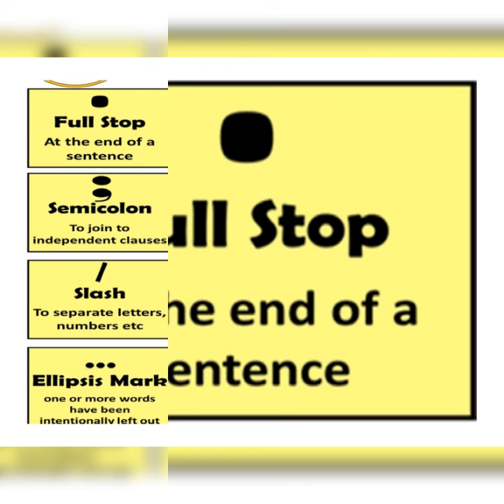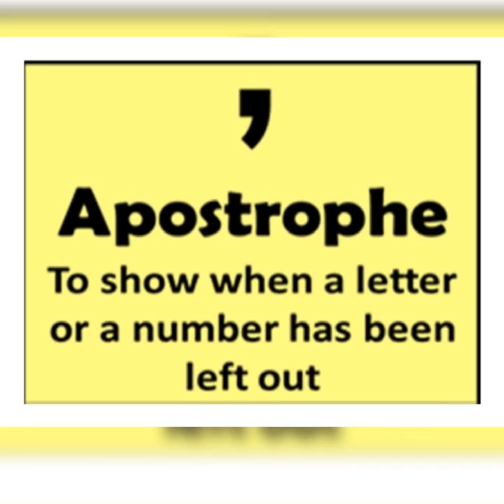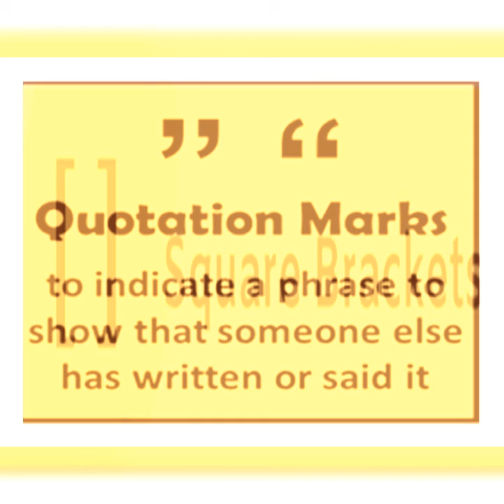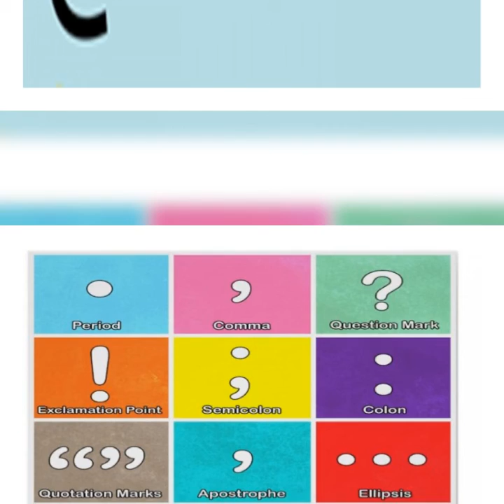Easy Learn English Language (Punctuation Marks)